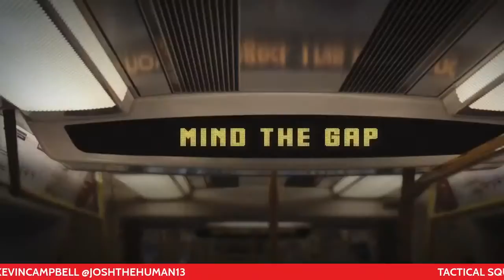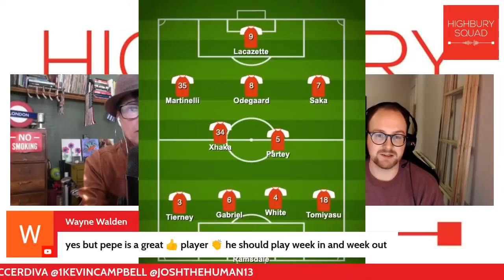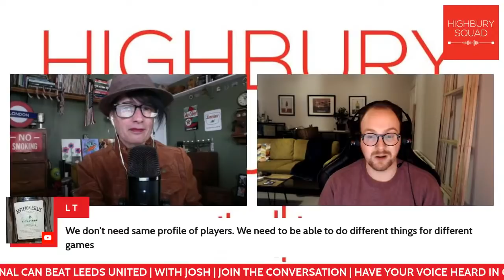TACTICAL SQUAD | HOW THE ARSENAL CAN BEAT LEEDS UNITED | PREMIER LEAGUE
Sophie returns and welcomes Josh for his tactical squad breakdown ahead of Leeds United. Super Kev shares his thoughts post West Ham game and also has a question for the listeners.

Join the conversation. Have your voice heard in our football community.

Shop Highbury Squad gear here! Perfect for the holiday season.

Check weekly auctions at Football Prizes. The best Arsenal collectibles.